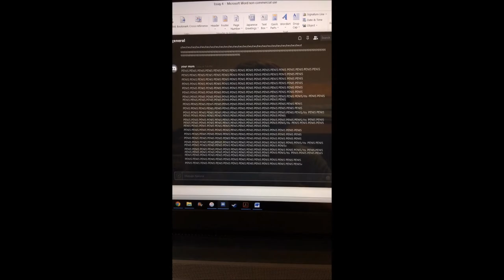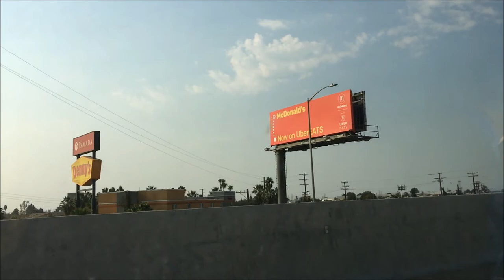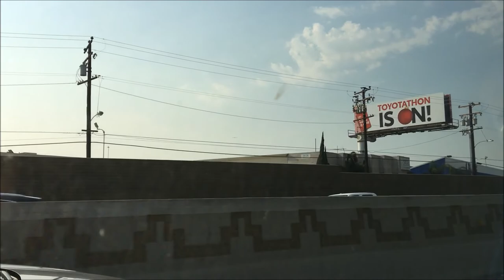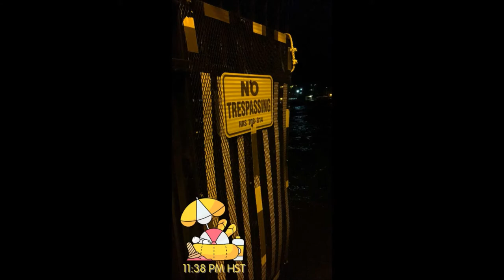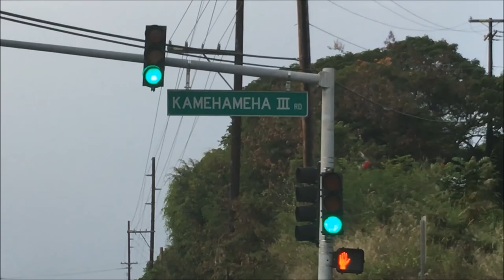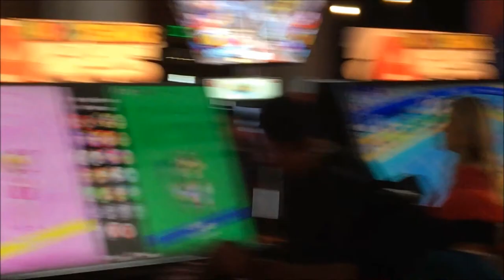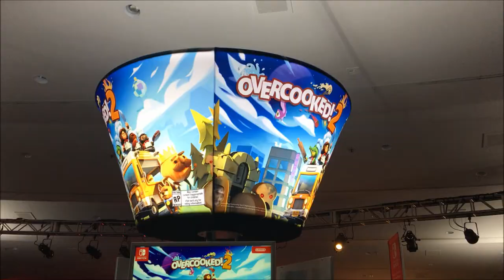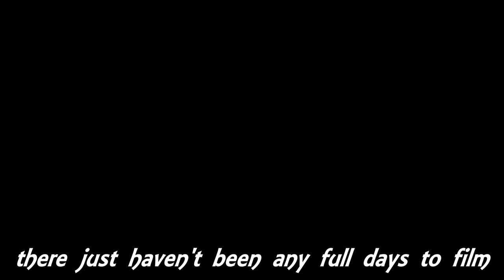Н1₱$Т€Я VΓ0G ＤＥＬＥＴＥＤ ＳＣＥＮＥＳ ２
Nothing from older Н1₱$Т€Я VΓ0GS but a lot to show from in between the last deleted scenes video and now. I know that this doesn't make up for the lack of content recently but hopefully it's at least slightly entertaining. Also, this is by far the largest video file that my laptop has ever encoded.